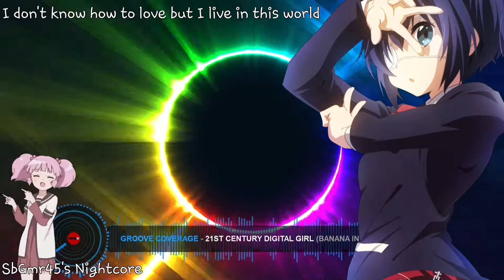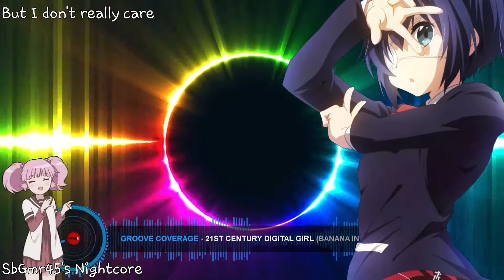Nightcore - 21st Century Digital Girl (Remix) - Lyrics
Artista: Groove Coverage
Remix: Banana Inc.
Género: Electro Dance / Trance / Pop
Álbum: 21st Century

-Banana Inc.
-Official page not found :c

Programas usados:
-Virtual DJ
-PowerDirector